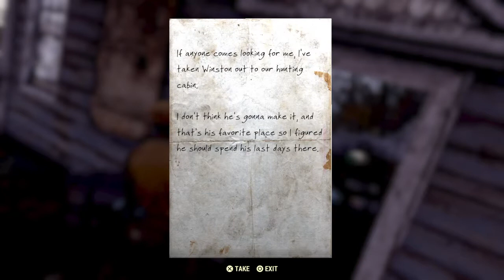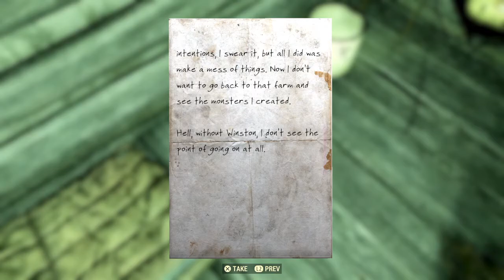Fallout 76 wiled Appalachian side quest: Best of intention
Join me as we discover the origins of the albino creatures of Fallout76